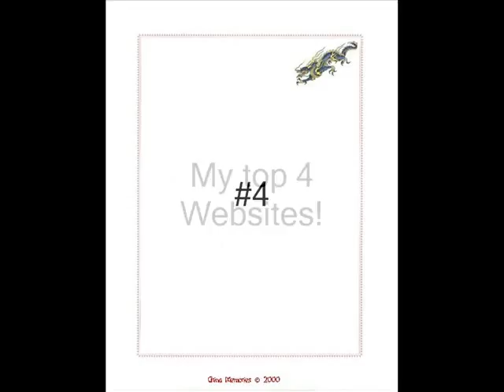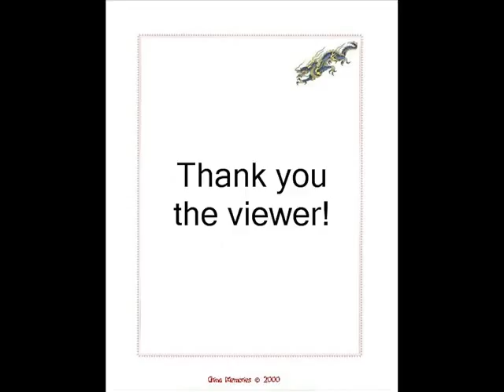top 4 websites of all time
My personal top 4 websites of all time!